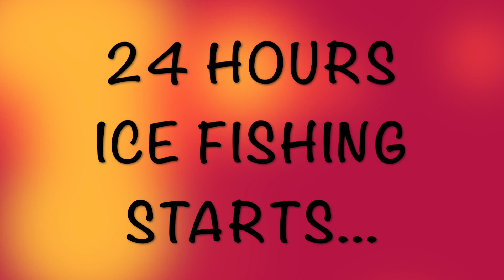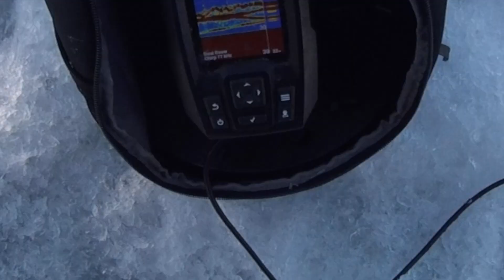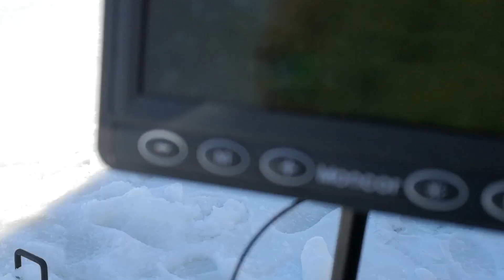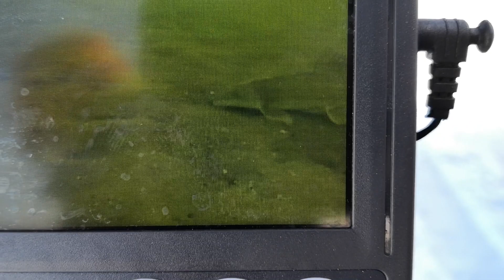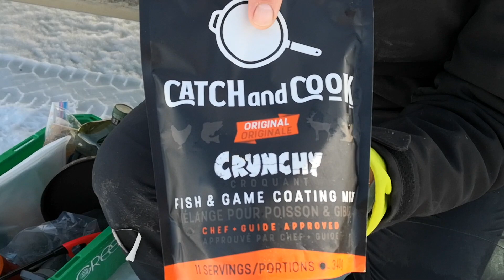Ice Fishing for 24 Hours Straight (Catch Clean Cook)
In this video my friend Chris and I spent 24 hours straight ice fishing. We catch 4 different species: Walleye, Pike, Perch and Cisco (Tullibee).

We did a lot of hole hooping and show you our two person set-up in the massive Otter Resort Hub.

We also fired up the stove on the ice and did a catch, clean and cook: Walleye Golden Crispy Bagel Sandwich.